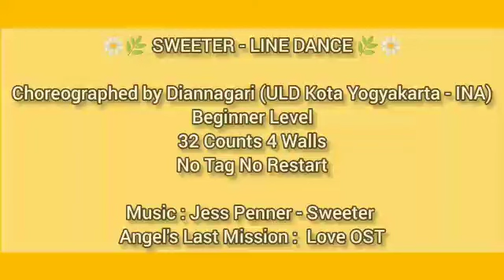Sweeter Line Dance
Choreographed by DIANNAGARI ( INA)
32C, 4W, Beginner Level
Music Sweeter by Jess Penner - OST Angel Last Mission Love